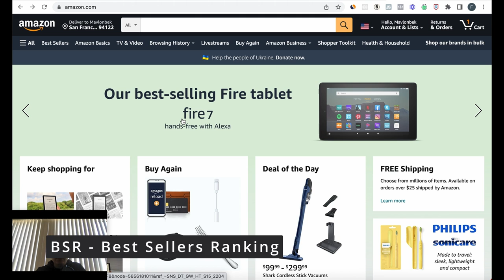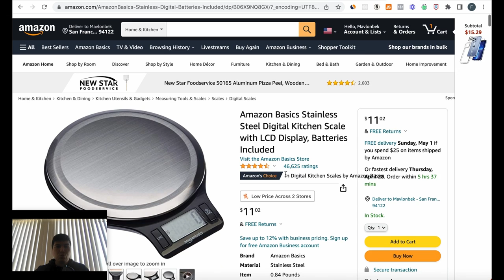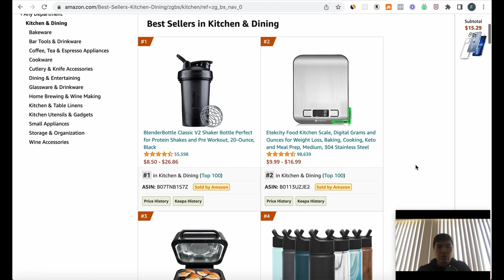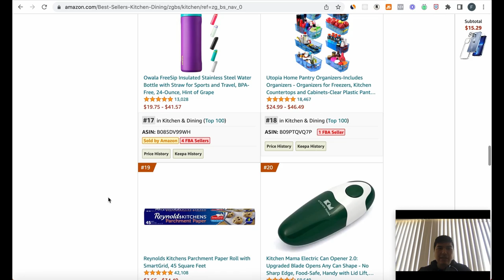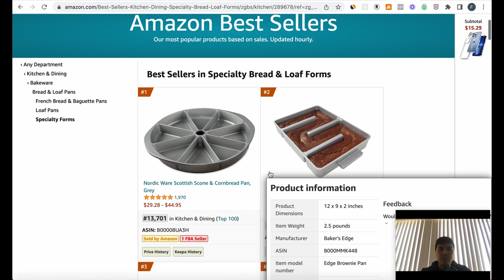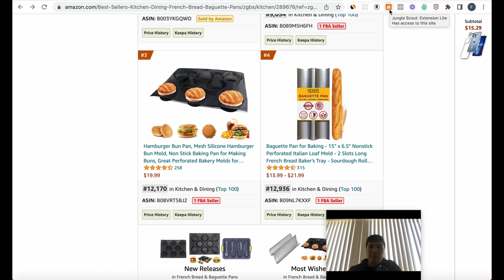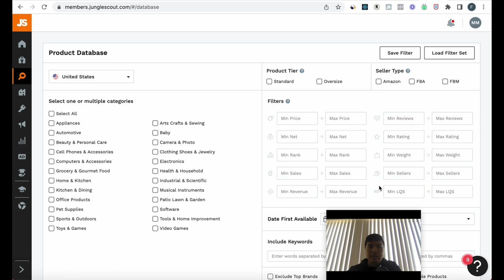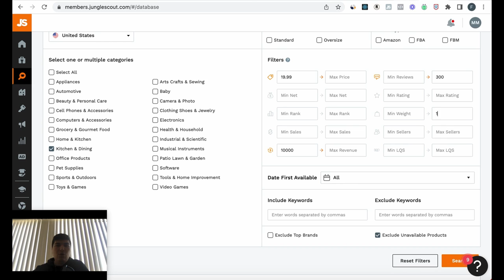Amazon.com da Sotish Uchun Mahsulot Topish Sirlari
Amazon.com saytida savdo qilishni va mahsulotlaringizni sotishni istaysizmi? Unday bo'lsa ushbu Amazon FBA haqidagi videoyimizni ko'ring.

Ushbu videoda siz 10 daqiqa ichida Amazon FBA bilan o'z mahsulotlaringizni sotish bo'yicha barcha kerakli bilimlarni o'rganasiz.